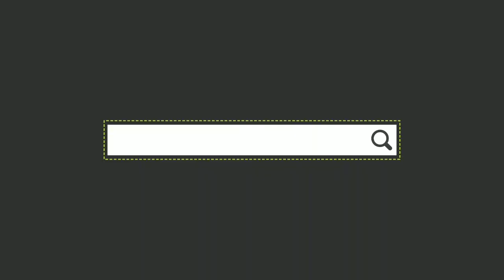Mes favoris 2019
P.s. concernant waste bloodshot et so good toutes les autres musiques de Dove Cameron sont mes préférées donc je tenais juste  à vous prévenir Ciao

Tommy Beriau

Intromaker: App store (iOS) Google Play (android)